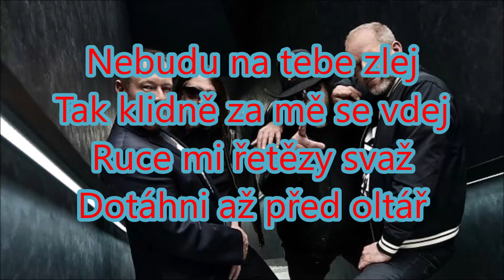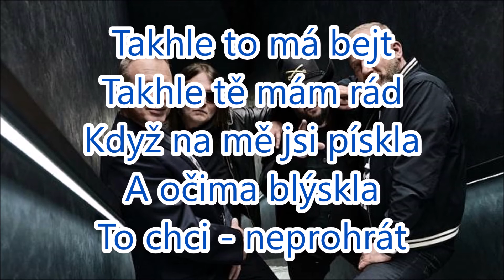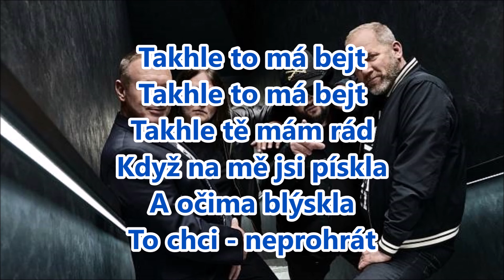LUCIE - Takhle tě mám rád (Text)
Text k písni Takhle tě mám rád od kapely LUCIE.

Moje celková tvorba zde: